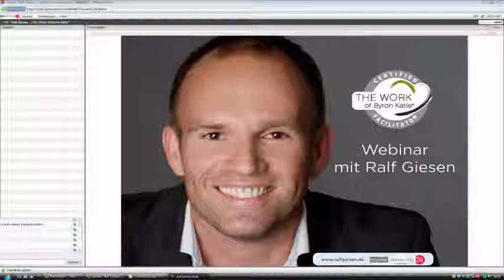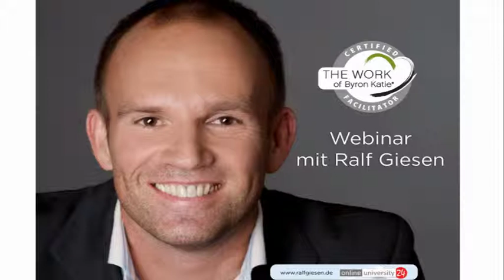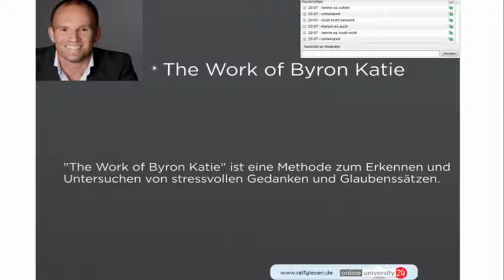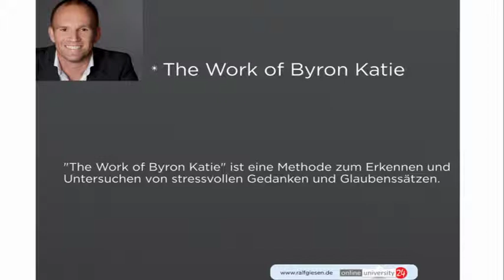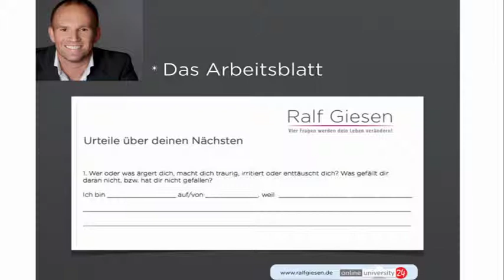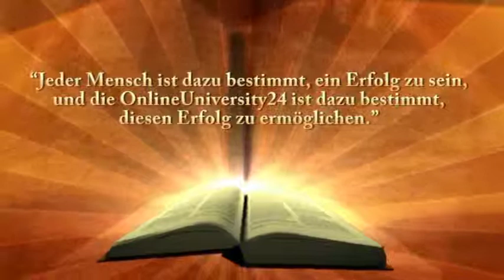Ralf Giesen - „The Work of Byron Katie"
Häufig erleben wir Stresssymptome -- ausgelöst durch Überlastung im Job, durch Unstimmigkeiten mit Menschen, die uns nahe sind oder durch gravierendere Ereignisse wie eine Trennung oder den Tod eines geliebten Menschen. Einmal eingestiegen -- schaffen wir es oft nicht allein, aus dem negativen Gedankenkarussell wieder auszusteigen. In Krisenzeiten wünscht man sich nichts mehr als innere Ausgeglichenheit und Klarheit. Doch das ist nicht immer einfach. Dieses Webinar erklärt, wie es geht - anschaulich und praxisnah. Hier erfahren Sie, wie die Mentalmethode „The Work of Byron Katie" funktioniert.